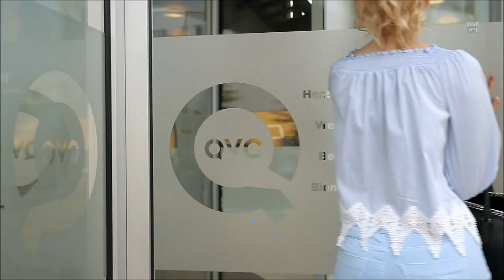Beate Igel in red dress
new beauty lady Beate Igel at QVC Germany, show legs, funny

-Die Beate hat sooo viel Elan und Ausstrahlung... schade, dass Sie die Show nicht moderiert